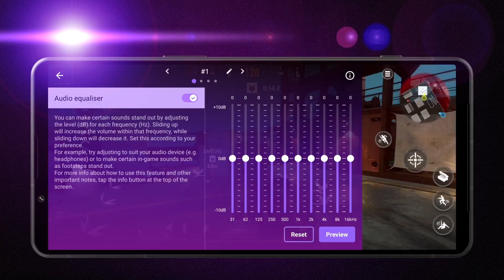Xperia 1 VI x Call of Duty: Warzone Mobile | Step Your Game Up​